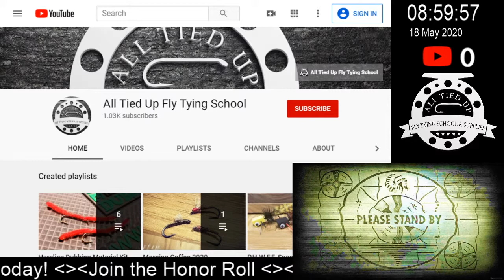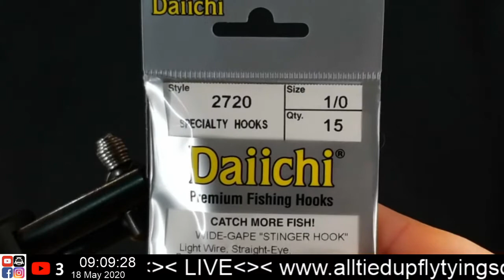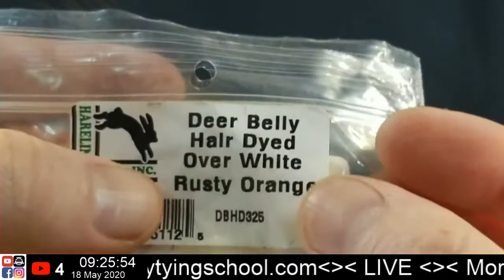LIVE Bench Side Pop Up, Morning Coffee 5/18/2020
LIVE Bench Side Pop UP, Morning Coffee

Deer Hair Poppers

Materials list: 1/0 Daiichi 2720 Hook, Veevus GSP 100D thread, Deer belly hair.

Good Morning! During these live streams I'll enjoy a cup or two of coffee while tying up some flies, as well as chatting along with whoever joins!  Who knows what we can come up with.